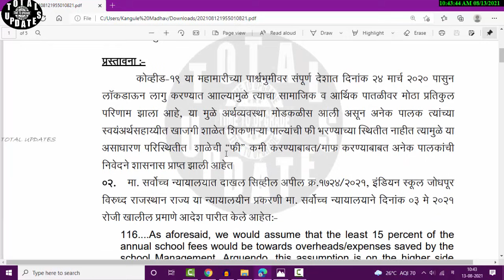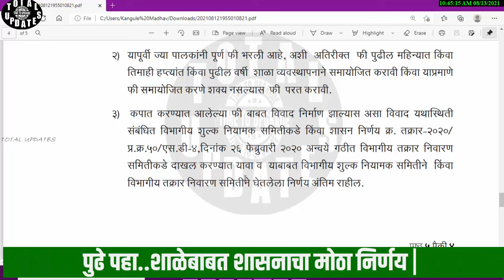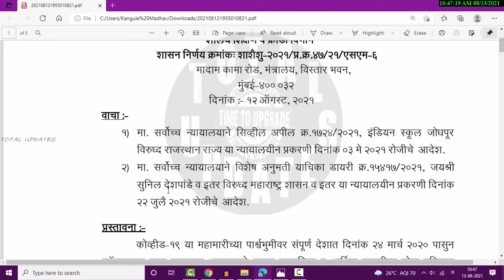शाळेबाबत शासनाचा मोठा निर्णय. आज आला जी आर.